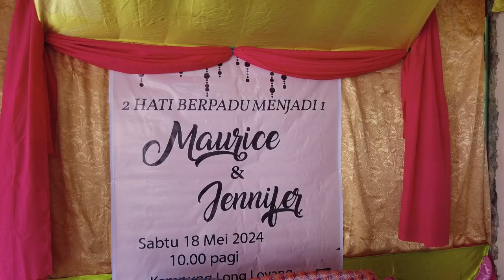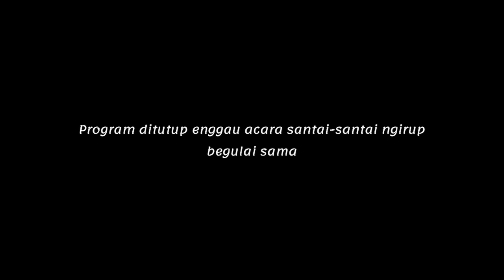Trip to Long Loyang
Trip ke Long Loyang Ngajung Adat Gerian Petunggal Aku ke Ngambi Indu Long Loyang.